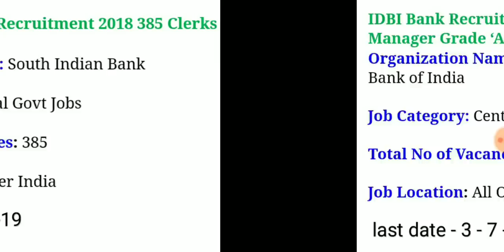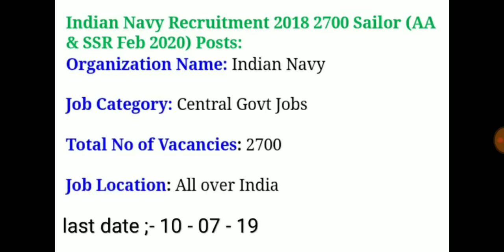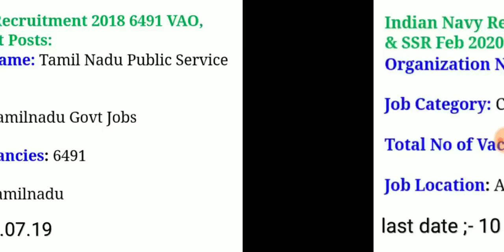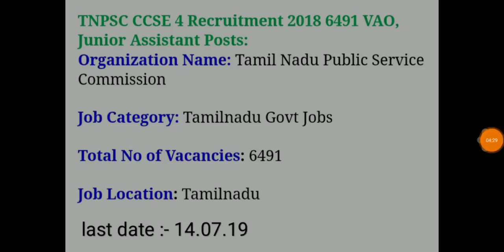ஐந்து முக்கியமான அரசு வேலைவாய்ப்புகள் | 10th - degree | apply now | must watch...